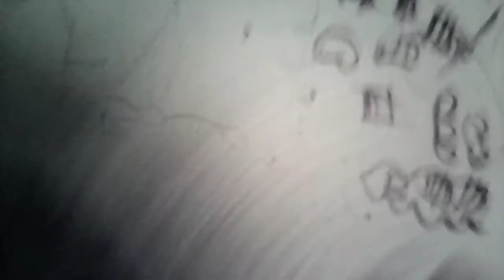SML Movie : Bowser Junior Punishment Part 3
Bowser Junior  Go Stand by Timeout